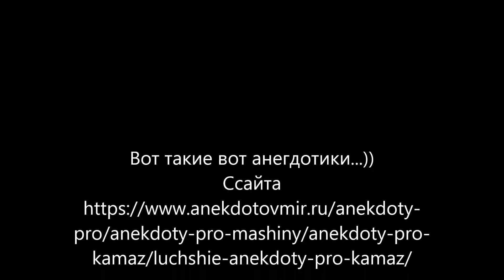Анекдоты про Камаз.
Анекдотики дурацкие про Камаз наш Любимый))
Принимаются пожертвования на развитие канала
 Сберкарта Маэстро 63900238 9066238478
Карта Киви 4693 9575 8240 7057
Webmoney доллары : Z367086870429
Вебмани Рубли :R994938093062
Биткоин:1PQvY8if8tsRj2moooniXjrDDhdHA2pqnQ